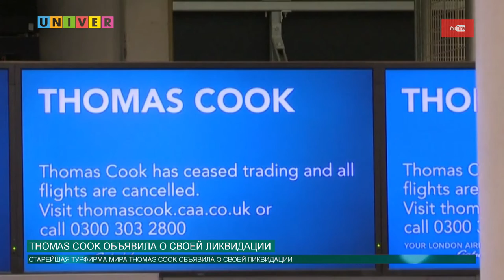THOMAS COOK ОБЪЯВИЛА О СВОЕЙ ЛИКВИДАЦИИ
Старейшая турфирма мира Thomascook объявила о своей ликвидации. Это один из крупнейших туристических холдингов Европы